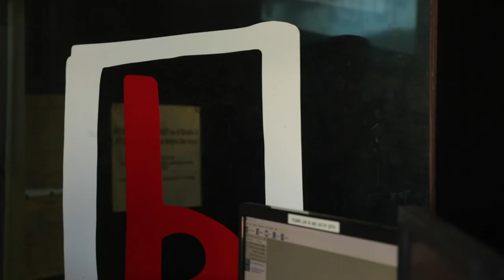95bFM Friday Live: Marlin's Dreaming - 'Sink or Swim'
Marlin's Dreaming perform 'Sink or Swim' live on 95bFM Drive with Jonny & Big Hungry thanks to Parrotdog beer.

🎥 Paul Taylor